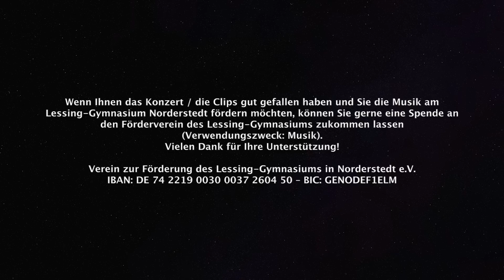Weihnachtskonzerte 2016 des Lessing-Gymnasium Norderstedt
Mitschnitt der Konzerte vom 20./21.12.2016

 “Rock Around The Christmas Tree" (S.Köttgen)

 “Ramin Dwajadi“ aus "Game Of Thrones" (Arr. H.Dohm)

 “Les Moutons", Bourrée (Trad./ Arr. H.Dohm)

 “A la Hornpipe - Menuett - Air" aus: "Wassermusik" (G.F.Händel)
 “Walzer Nr.2" aus der Suite Nr.2 (D.Schostakowitsch)
 “Abba-Medley" (B.Anderson, B.Ulvaeus, S.Anderson/ Arr. R.Lang)

 “Dudaa Dudaa" (U.Matz)

 “Gang-Sticks" (S.Köttgen)

 “Try" (C.Caillat /Arr. M.Brymer)

"Sing" (Pentatonix/ Arr. M.Brymer)

 “That's Christmas To Me" (Pentatonix)

"Jingle-Bell Rock" (Arr. J.Nowak)
"I Will Follow Him" (Stole/del Roma/ Arr. P.Blair) Altsaxophon: Jakob Zechel (9b)
"Eye Of The Tiger" (Peterik/ Arr. Victor López)

"Birdland" (J.Zawinul/ Arr. M.Sweeney)
"Hot Toddy" (T.Heath, R.Owen/ Arr. M.Collins)
 Trompete: Simon Villwock (a.G.)
"Santa's In Town" (F.Coots/ Arr. C.Strommen)
"Happy" (Ph.Williams/ Arr. C.Strommen)
 Bass: Mitja Busch  (Q2k),
 Altsax: Jakob  Zechel (9b)

"Hört der Engel helle Lieder" (Arr. D.Hoffmann)
"Let It Go" (K. Anderson-Lopez/ Arr. R.Emerson)

Wenn Ihnen das Konzert gut gefallen hat und
Sie die Musik am Lessing-Gymnasium Norderstedt fördern möchten,
können Sie gerne eine Spende an den Förderverein des Lessing-Gymnasiums zukommen lassen
(Verwendungszweck: Musik).

￼Verein zur Förderung des Lessing-Gymnasiums in Norderstedt e.V.
IBAN: DE 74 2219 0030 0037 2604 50 – BIC: GENODEF1ELM